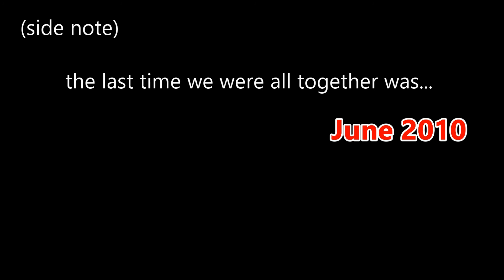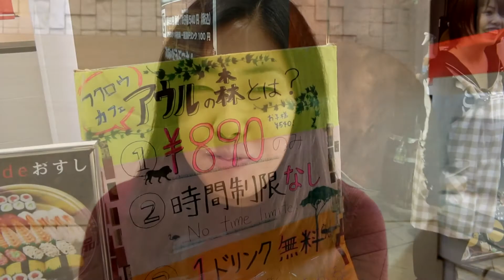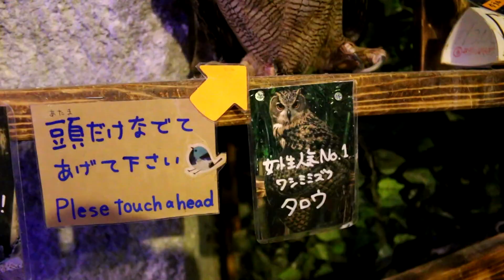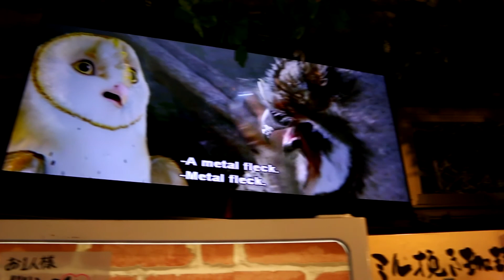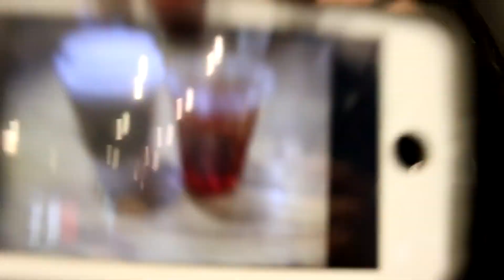Come with Me || Friends in Tokyo (part 4)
Last japan vlog! Spent the two days shown here reuniting with my friends, soooo good and sooooo much fun!! :))) thank you guys for watching!